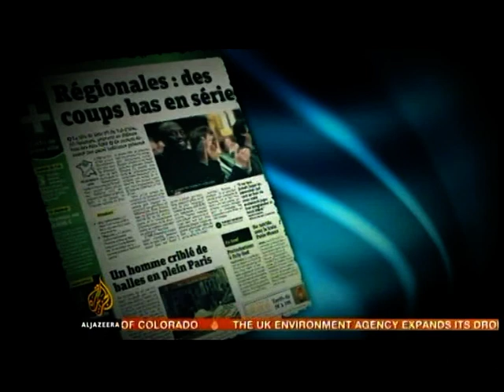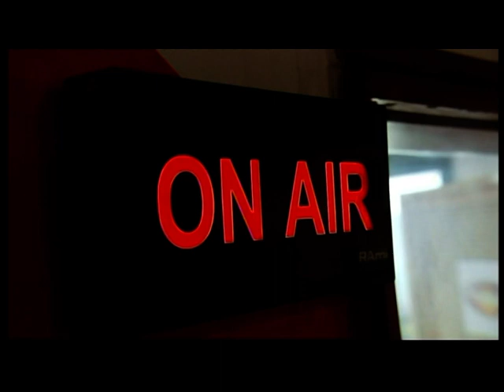ALI SOUMARE-A FRENCH POLITICIAN AGAINST ALL ODDS pt,2-4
SHOUT FROM THE SUBURBS-RACIAL PREJUDICE IN FRANCE